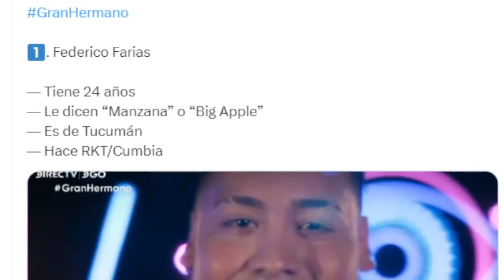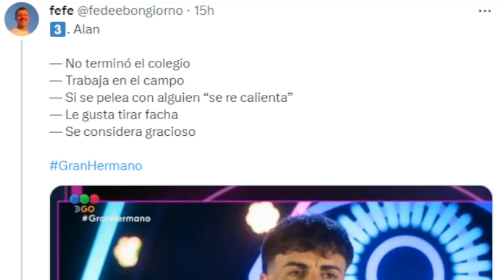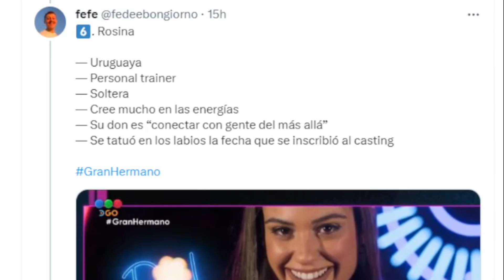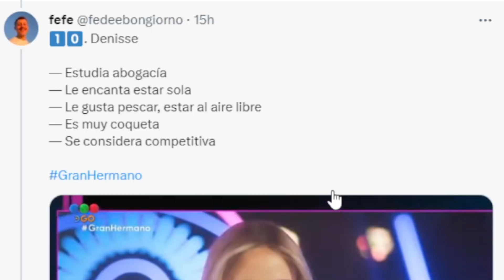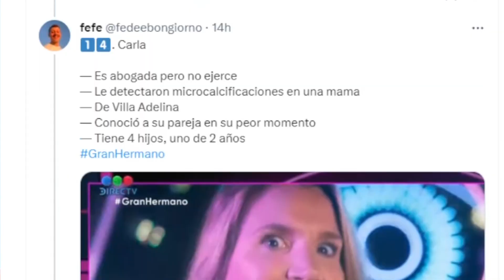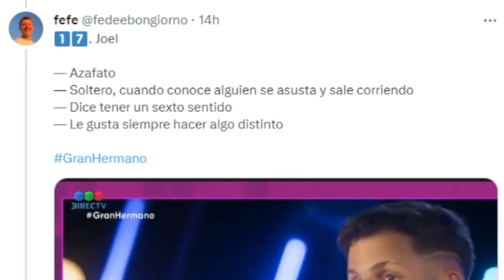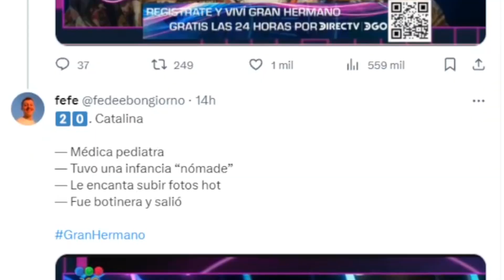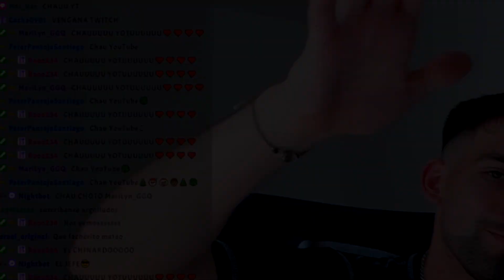Los MEJORES participantes de GRAN HERMANO ARGENTINA🥵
Volvio el Reality mas POPULAR del mundo, GRAN HERMANO version ARGENTINA. Conoce a los participantes y sus diversas personalidades. NO TE LO PODES PERDER!!!

Gracias por su apoyo incondicional, nos vemos en el proximo video❤